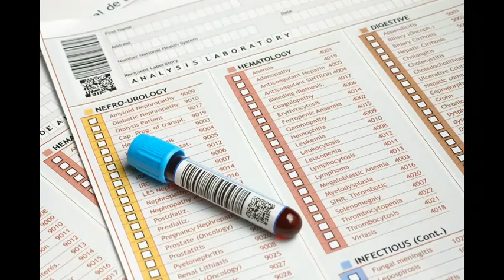07/06. When I opened my eyes, I saw Sapeethavastra Bhagavan on the TV screen.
I just could not believe my eyes. Tears started flowing uncontrollably seeing Sri Bhagavan on the TV screen. A True calling from the heart, Sri Bhagavan just came running to comfort me. I Felt so happy and secure; I knew immediately; I will be healed soon.